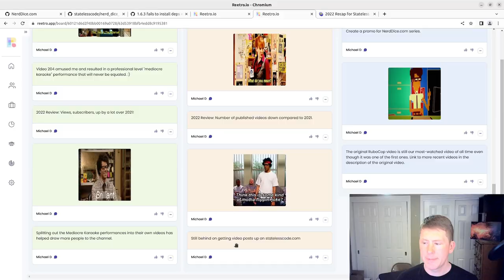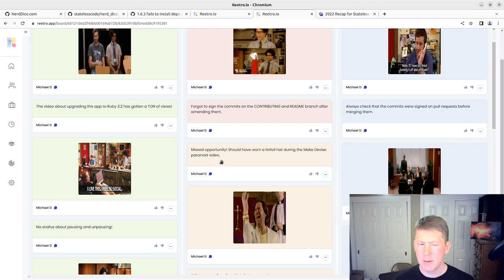Mediocre A Capella Cover - Foil by "Weird Al" Yankovic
Song: Foil
Artist: "Weird Al" Yankovic
Album: Mandatory Fun
Parody of: Royals by Lorde
Writer: "Weird Al" Yankovic (parody), Joel Little and Ella Yelich-O'Connor (Royals)
Year: 2014

At the end of our retrospectives and other special episodes, we like to close things out by singing a song. This was an impromptu bonus song where I decided to do the a song a capella with no backing track. It is only the second verse of the song.

Cameo appearances by Loki the Bearded Dragon and j.morp_art's arm.

Be warned: I'm a professional programmer rather than a singer for a reason. Michael Duchemin and Stateless Code disclaim any and all liability for psychological trauma you may experience as a result of listening to me sing this song.

Chapters:
00:00:10 Mediocre Karaoke Introduction
00:00:40 Pre-song banter/lead-up
00:01:35 Foil performance
00:03:17 Post-song banter

Foil (written by "Weird Al" Yankovic) is a parody of Royals (written by Joel Little and Ella Yelich-O'Connor). Foil was performed by Yankovic on his 2014 album Mandatory Fun.

Copyright is stupid. Check out the Center for the Study of Innovative Freedom for more info.

Except for the note above, this video is CC0 - No rights reserved. (YouTube doesn't allow this option when publishing.) All code is released under the UNLICENSE. Stateless Code denies the concept of "intellectual property". Copying is not stealing.